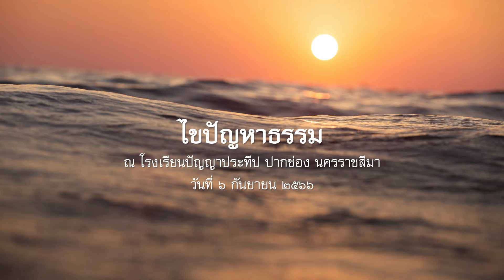2566.09.06 ไขปัญหาธรรม โดย พระอาจารย์ชยสาโร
ไขปัญหาธรรม โดย พระอาจารย์ชยสาโร ในวาระอบรมนักเรียนและครูปัญญาประทีป ณ โรงเรียนปัญญาประทีป ปากช่อง นครราชสีมา วันที่ ๖ กันยายน ๒๕๖๖